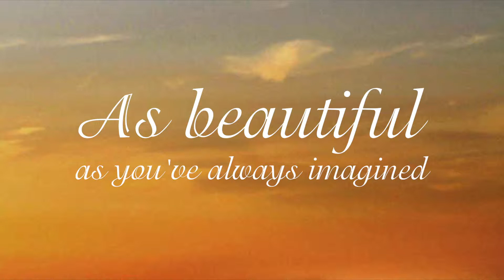Woodard's Diamond Showroom: Bridal Bells Collection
This remarkable collection offers today's bride an incredible number of options and features. Browse our catalog and then our website to discover the perfect ring for you.